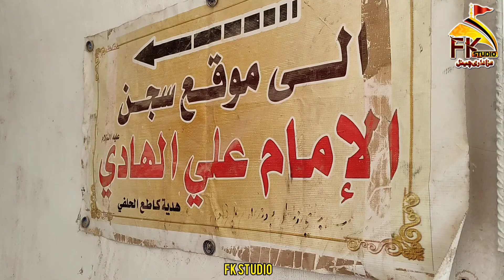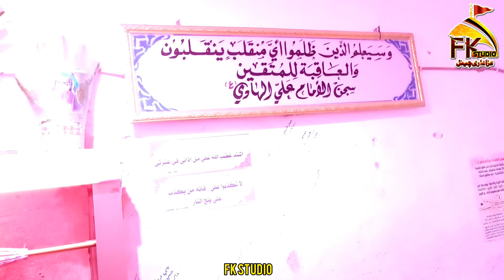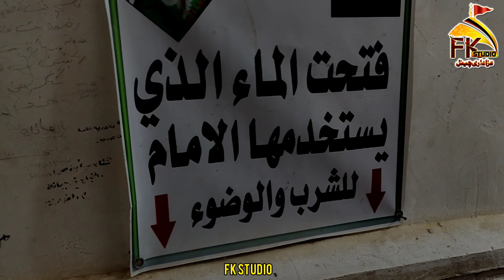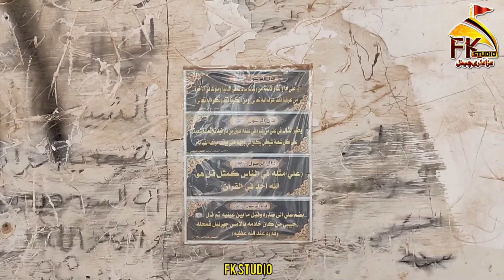🔴Qaid Khana Imam Naqi as I سُجن امام نقی ع I Samarra Iraq I جہاں مولا نقی ع کو کنویں میں قید کیا گیا